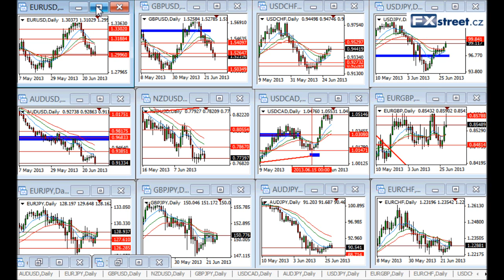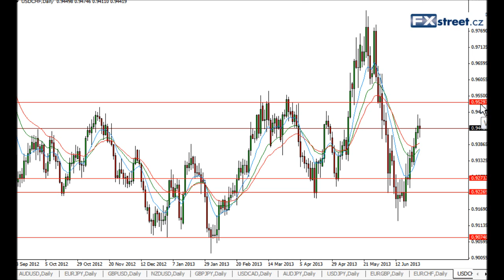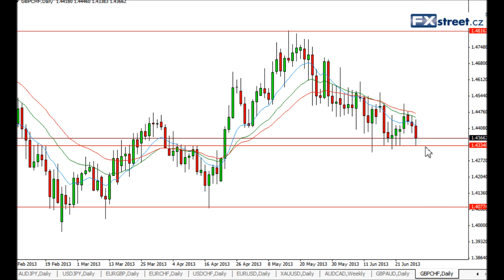Týdenní FOREX videokomentář - FXstreet.cz (1.7.2013)